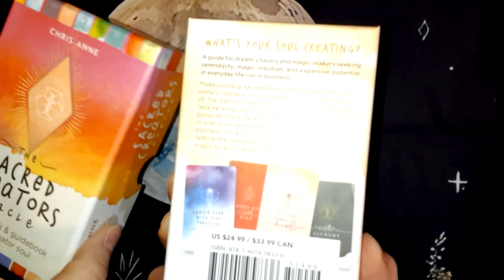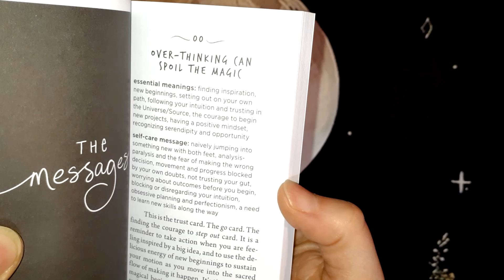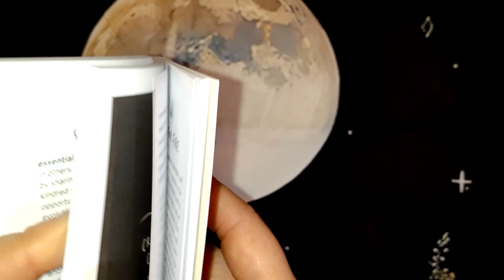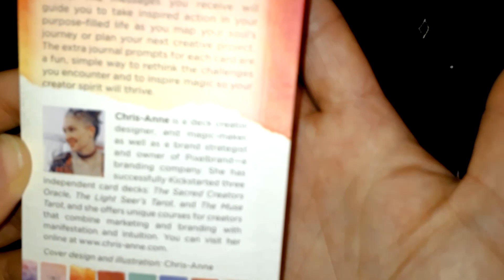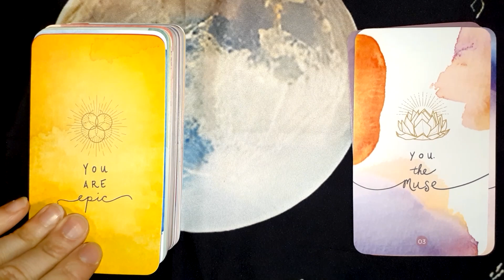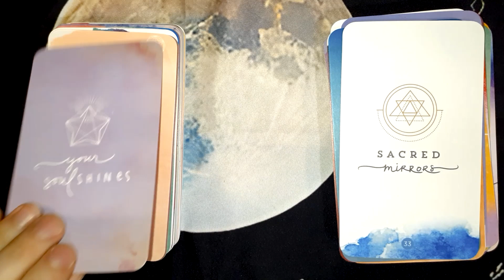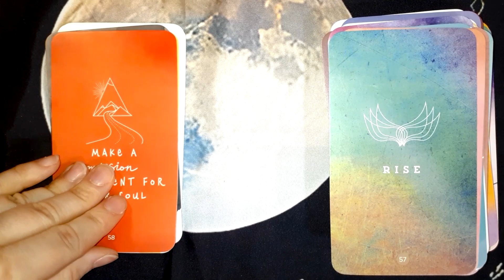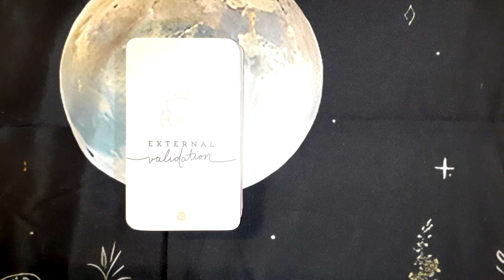The Sacred Creators Oracle by Chris-Anne (MM) (2020) Quick Flip Through